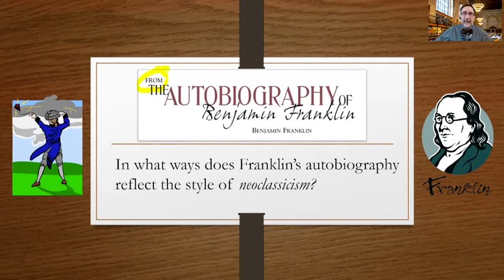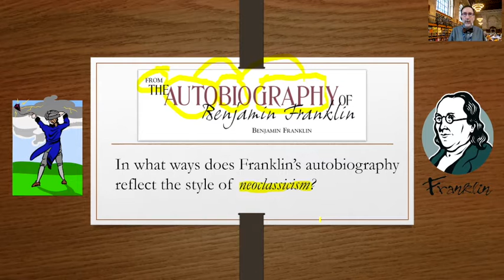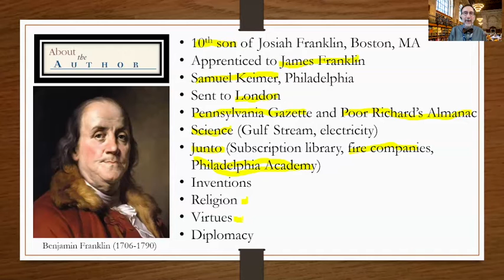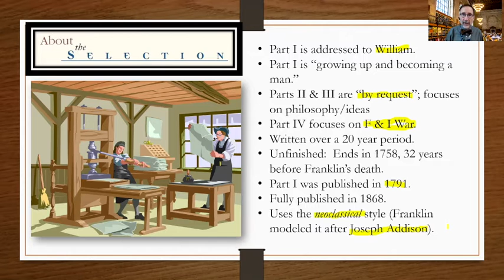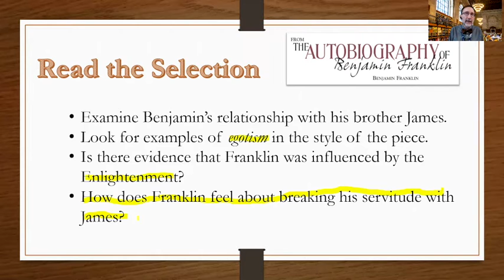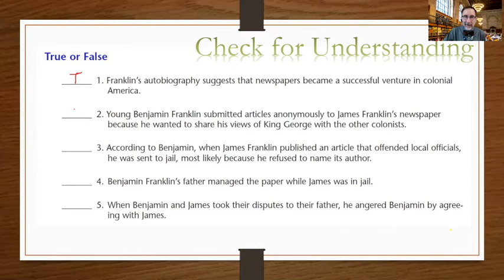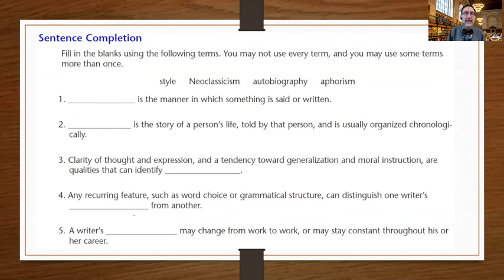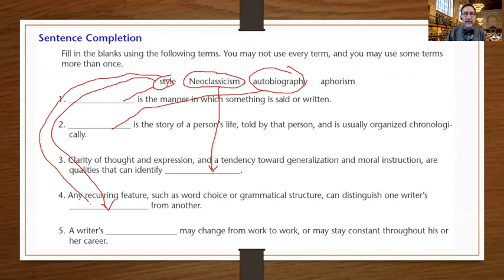Intro to Franklin's Autobiography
English 11CP